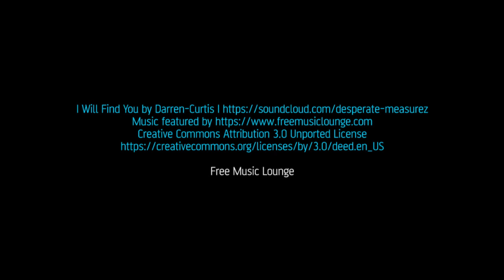I Will Find You by Darren Curtis. Free Music Songs Playlist. Lounge Party Disco EDM Deep House Relax